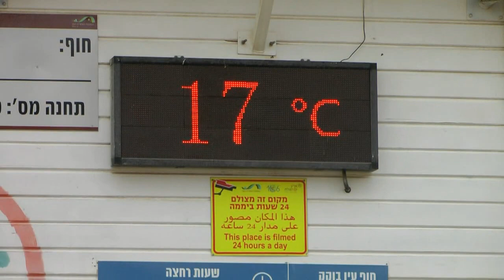מרתון ים המלח 2023 Dead Sea Marathon